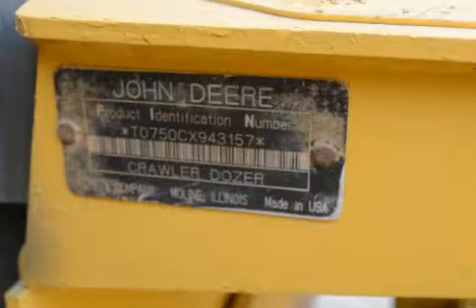2005 DEERE 750C LT II For Sale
Title: 2005 DEERE 750C LT II For Sale

Category: Crawler